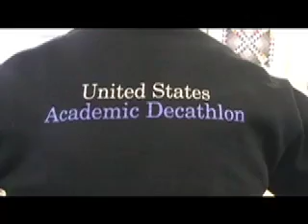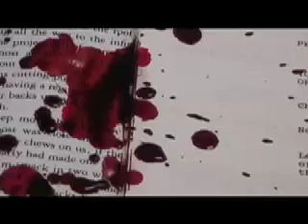Mount Horeb High School Winter Spirit Week--AcDec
Mr. Frye and his band of brainy pranksters showcasing the intense testing environment of Academic Decathalon.